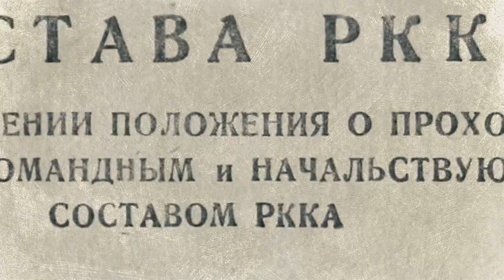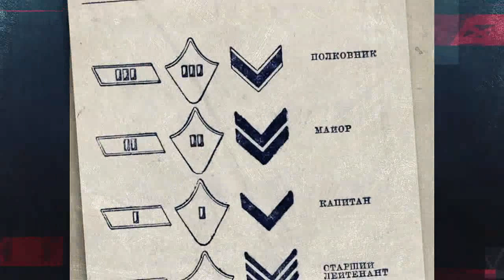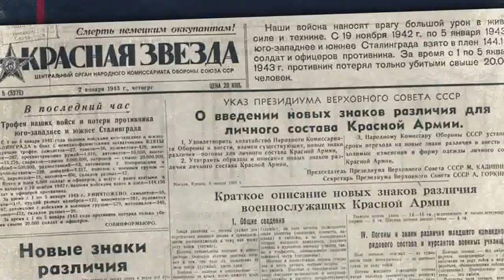первые маршалы (1935)